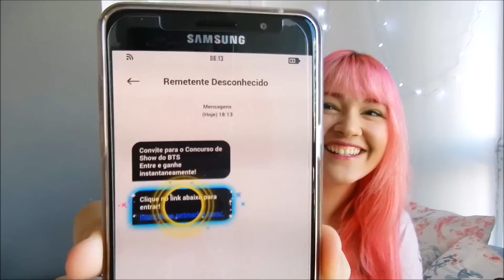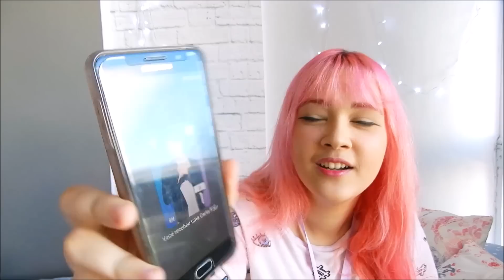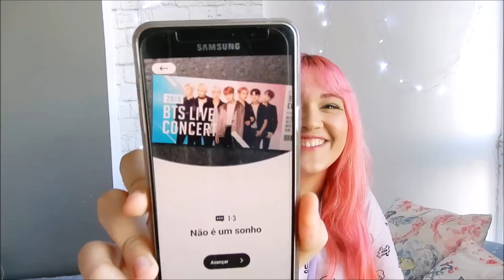JOGUEI O JOGO DO BTS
HEEEEY HONEY'S!!!

Primeira vez jogando o jogo do BTS world hahaha Não liguem para meus surtos hein! espero que gostem do vídeo e se você gostou deixa aqui em baixo se você quer ver mais videos sobre o jogo aqui no canal!!

SOBRE O LINK PARA MANAGER: Acho que não tem mais como escolher depois do lançamento do jogo! o link que usei mandou para o site do jogo!

Deixe seu comentário, sugestões, doces... (kkkkkkkk brinks, mas se quiser mandar blz kkkkkk) Se você ainda não é inscrito, não deixe de se inscrever e ativar as notificações!!!